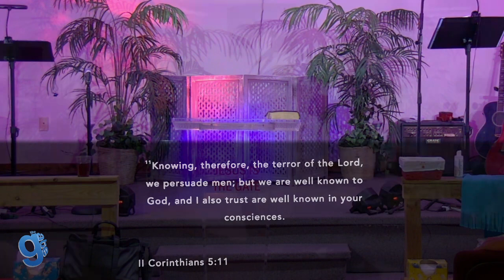The Gate Message Sunday, May 2, 2021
The Gate Set List

5:00 p.m. – Welcome and Invitation to Worship
6. My Soul Sings / The More I Seek You (C) Capo 5/G
6:00 p.m. – Message: Pastor Mitch Graves
*Children’s Church available
6:50 p.m. – Altar Ministry/Communion
7:00 p.m. -- Dismiss